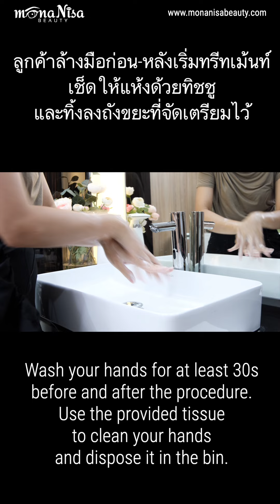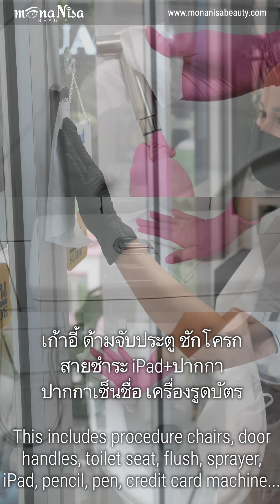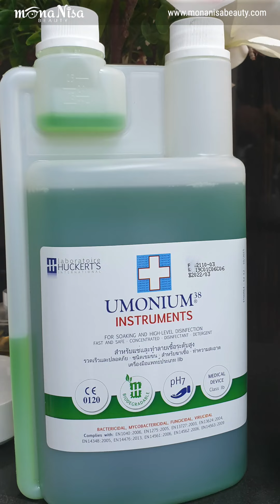Hygiene steps for clients planning to have a cosmetic tattoo done at MonaNisa Beauty | Bangkok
After more than 2 months of closure due to the COVID-19 pandemic, our permanent make-up shop is reopening on June 1st 2020.
We've implemented some guidelines when having your cosmetic tattoo done in our facilities for your safety and the safety of our staffs.
Clients will need to wear a mask at all times for all kinds of treatments: microblading, powder brows, eyeliner tattoo...
Our staffs will be wearing a mask and face shield at all times.
Lip tattoo procedures are pending the lifting of restriction imposed by the Thai government.

HYGIENE STEPS FOR CLIENTS AT MONANISA BEAUTY
1. Before entering our clinic, sanitize your hands with the provided rubbing alcohol.
2. Preferably use your elbow to open the door. It will minimize the chance of contamination.
3. Once inside, your temperature will be checked and it should not exceed 37.4°C.
4. Using our machine, wrap your shoes with a transparent film.
5. Place your belongings into our UV-C machine for 3 mins to kill most viruses and bacterias.
6. Sit with a social distance of 1.5m
7. Pick up your belongings from the UV-C machine.
8. Fill out the online consultation form.
9. Wash your hands for at least 30s before and after the procedure.
10. Use the provided tissue to clean your hands and dispose it in the bin.
11. Before leaving, unwrap your shoes and dispose the film in the bin.
12. Wash your hands with rubbing alcohol.

STANDARD HYGIENE PRACTICES FOR PERMANENT MAKE-UP SALONS 0:55
• Our design set is sterilized with a high level disinfectant and UV-C sterilizer before using it. It includes one time use blades.
• Ink cups, eyebrow brushes, microbuds, color rings are sterilized with UV-C before use.
• The equipment to be used during the procedure is disposable and one time use only.
• The machine pen, Glamcor light, station, chair lift handle are wrapped with a barrier film.
• Wires are wrapped with disposable cord sleeves and the power supply with a machine cover to prevent cross-contamination.
• Your treatment will be performed in a private room, without curtains, nor rugs to prevent germs spread.
• The procedure chair is wrapped with a disposable bed sheet per client.
• Each room is also equipped with a touchless faucet and an automatic soap dispenser.

DISINFECTION 1:45
• Once you leave, we will disinfect all the areas you were in contact with.
• This includes procedure chairs, door handles, toilet seat, flush, sprayer, iPad, pencil, pen, credit card machine...
• Waste items are discarded in clearly marked bags or specific sharp containers.
• Microblading pen, machine grip will be sterilized with high level disinfectant wipes, UV-C sterilizer and autoclave.
• Wires, power supply and the machine pen will be sterilized with our UV-C sterilizer.
• A high level disinfectant UMONIUM 38 will be used outside of the opening hours to kill germs in the treated areas.

WHY CHOOSE MONANISA BEAUTY
• We strive to set the best hygiene practices for the permanent makeup industry.
• We have a vast experience about all kinds of cosmetic tattoo treatments provided to a local and international client base in Thailand, Bangkok expat community and travelers in Thailand. You can check our extensive portfolio to have an overview of it